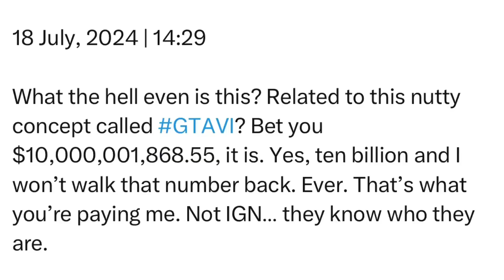Thursday | 18 July, 2024 | 14:29